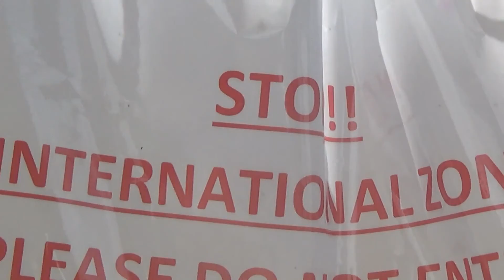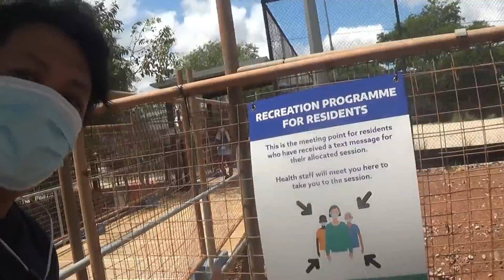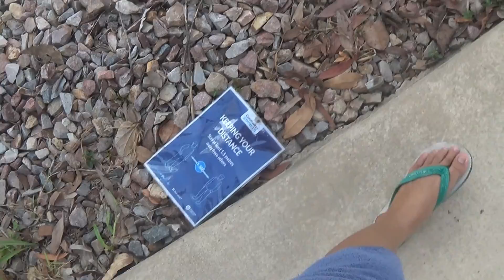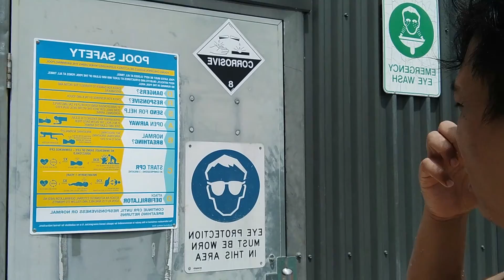Vlog # 29 Kegiatan Renang di Karantina Howard Spring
Saat di karantina Howard Spring, Mahasiswa International dipersilahkan untuk renang setiap hari genap selama 45 minit. Kegiatan fisik dianjurkan selama karantina biar tetap sehat.